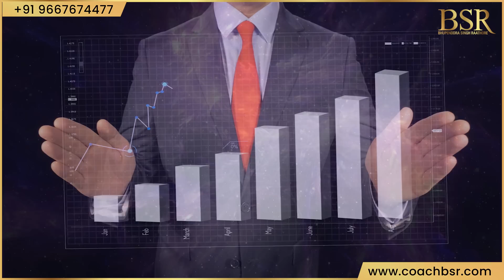ये है सफलता पाने का सबसे बड़ा सीक्रेट | Secret of Success | A Motivational Video by CoachBSR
Video - सफलता पाने का सबसे बड़ा सीक्रेट | Secret of Success

Bhupenddra Singh Raathore (Also Known As Coach BSR) is an entrepreneur, Amazon bestselling author, philanthropist, and life & business strategist. Bhupenddra Singh Raathore is a towering name in the field of training, known for creating miraculous breakthroughs in the lives of people and businesses simultaneously. For more than a decade, millions of people have enjoyed the warmth, humor, and transformational power of Coach BSR’s business and personal development events.

Coach BSR is the author of two Amazon bestsellers, including the recent groundbreaking book on 15 Days Public Speaking. CoachBSR has transformed more than 50 lac lives around the world through his live seminars, educational videos, and Online Training.
He leads by example - BSR is the driving force and mastermind behind, “The Magic Of Thinking Rich” workshop. This is the World’s Biggest only free live workshop conducted for an entire month every quarter to transform people’s mindsets and sow the seeds of success psychology because when the people change, the nation changes.
CoachBSR started this workshop as a social initiative in the month of November 2020 with the sole purpose to help his fellow countrymen fight the adverse mental effects of the corona pandemic. He is also the aggregator and interviewer of the Think Rich Show, where he invites some of the top business leaders, social activists, and Bollywood celebrities to share their inspirational life stories.
BSR is a leader called upon by the leaders. He has worked with top corporate houses and is a frequent advisor on topics like business growth decisions; workforce optimization, sales enhancement, etc. Names of the clients include Mercedes Benz, Coca-Cola, Tata, Vodafone, Mahindra, LIC, JCB, Federal Bank, and Johnson & Johnson to name a few.

Awards & Achievements
1) He has been awarded “Public Speaker Of The Year 2021” in the India Mentors and Business Coaching Summit organized by Franchise India
2) He has been awarded “The Education Excellence Awards 2021” by Dainik Bhaskar
3) He is a Guinness World Record Title Holder for Most Viewers of a Leadership Lesson Live Stream on YouTube
4) He is a Guinness World Record Title Holder for Most Viewers of a Time Management Lesson Live Stream on YouTube
5) He has been awarded “The Most Viewed YouTube Live Program on Law of Attraction – The Magic of Thinking Rich” by the World Records Forum.
6) He has been conferred with a “Certificate of Appreciation” by Films Today Magazine for his outstanding contribution and humanitarian work and support to others during covid 19
7) He has been a keynote speaker at the UN Headquarters in New York
8) He has been conferred with the “Business Mentor of The Year” 2018 by Entrepreneur India Magazine
9) He has been honored with the “Asia’s Greatest Emerging Leader” Award 2017 for his extraordinary contribution to thousands of Businesses in the country.
10) He has been awarded a “Certificate Of Commitment” by the World Book of Records, London for conducting the Magic of Thinking Rich Season 3 continuously for 28 days.
11) He has been a TEDx and Josh Talks Speaker.